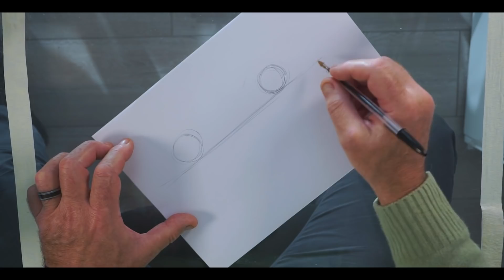How I Designed...The Ferrari F430! Ep.2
Hi everybody,

Welcome to another episode of 'How I Designed...' where I sketch some of my most iconic designs and talk you through how certain decisions and design characteristics came to be.
This weeks episode is the Ferrari F430.
How I Designed...series limited edition Sketch Prints available to buy

Frank.